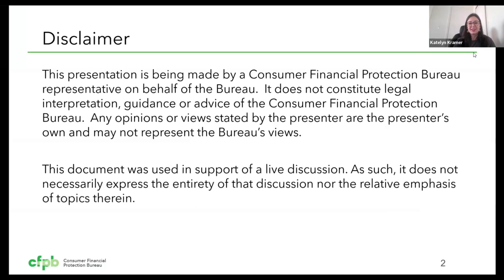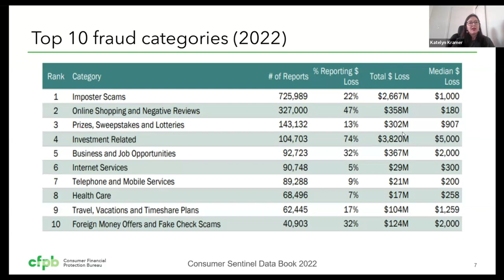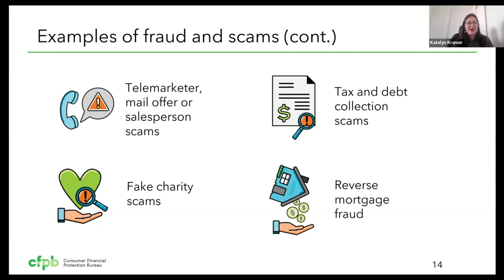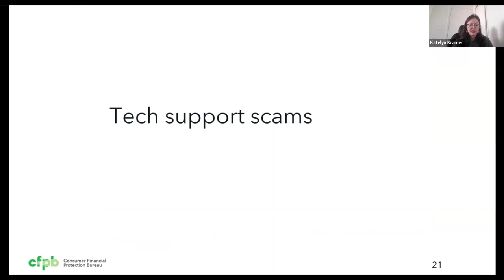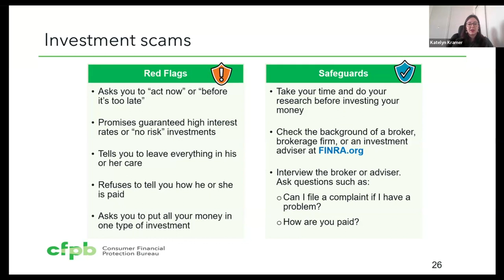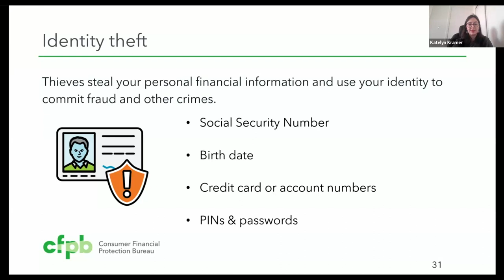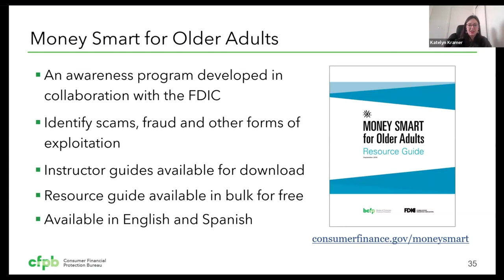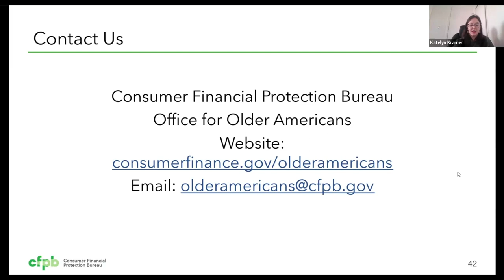Lunch & Learn: Avoiding Identity Theft and Scams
Kate Kramer from the Consumer Financial Protection Bureau tells us about scams and how to avoid them in this presentation given to the Incline Village Library.